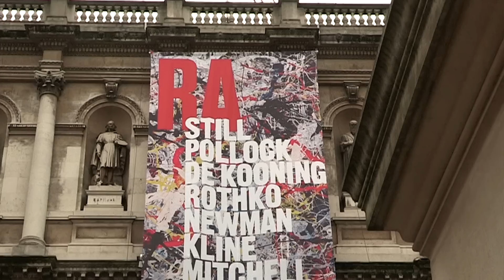تماشا؛ ۲۸ آذر/۱۸ دسامبر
این هفته در تماشا:
بوم‌های رنگی غول پیکر در نمایشگاه «اکسپرسیونیسم انتزاعی»
مهرداد نراقی و عکاسی از «باغ‌های ژاپنی»
بداهه‌نوازی و تلفیق موسیقی‌ دو فرهنگ؛ گفتگو با آرشید آذرین، پیانیست جاز